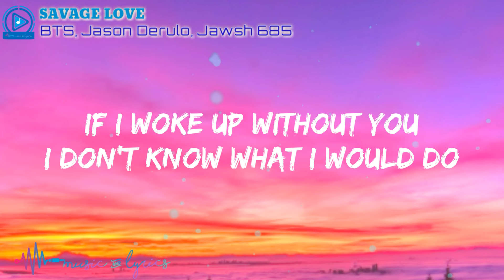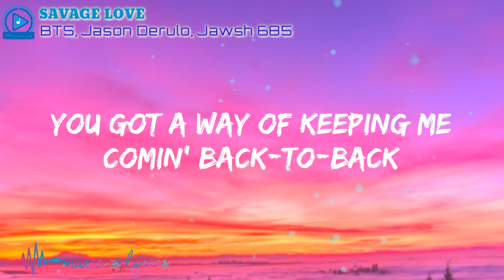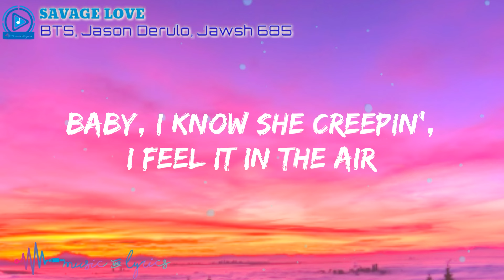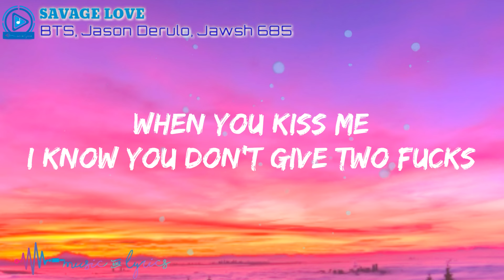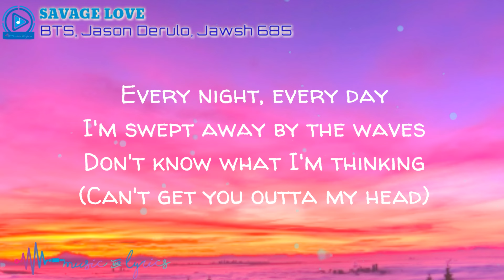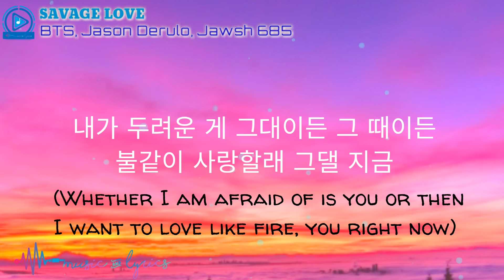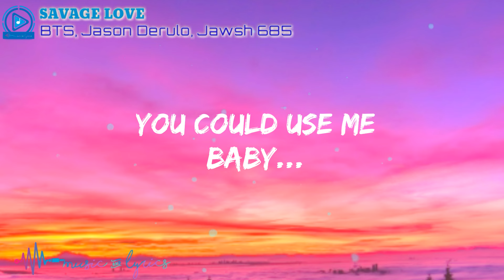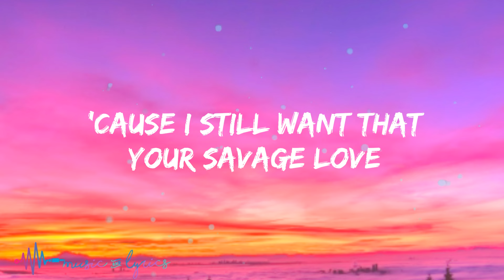BTS - Savage Love (BTS Remix) [Lyrics] Jason Derulo x Jawsh 685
Lyric Video for "Savage Love" by BTS x Jason Derulo x Jawsh 685

BTS x Jason Derulo x Jawsh 685 - Savage Love (Laxed - Siren Beat)

BTS - Savage Love (Laxed - Siren Beat)

BTS, Jason Derulo, Jawsh 685
"Savage Love"

BTS - Savage Love Lyrics

Lyrics:

BTS
Savage love

If I woke up without you

But your...

Your savage la-la-love
Your savage la-la-love
You could use me
'Cause I still want that...

사랑이란 어쩌면 순간의 감정의 나열
조건이 다들 붙지 난 뭘 사랑하는가
영원이라는 말은 어쩌면 모래성
잔잔한 파도 앞에 힘없이 무너져

I'm swept away by the waves
Don't know what I'm thinking
(Can't get you outta my head)
내가 두려운 게 그대이든 그 때이든
불같이 사랑할래 그댈 지금

But your...

Your savage la-la-love
Your savage la-la-love

Your savage la-la-love
Your savage la-la-love
Baby...

Your savage la-la-love
Your savage la-la-love

BTS - Savage Love (Laxed - Siren Beat) Jason Derulo x Jawsh 685